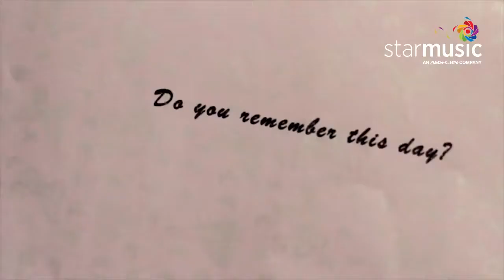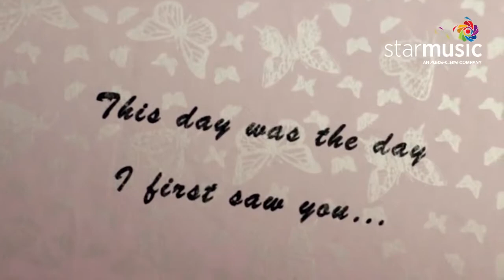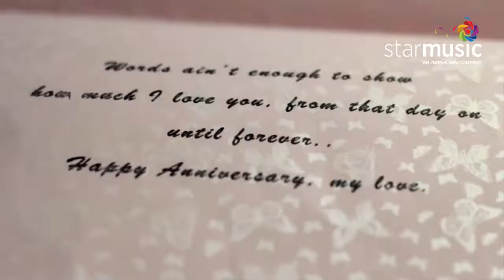RICHARD YAP Promise Ain't Enough Official Music Video